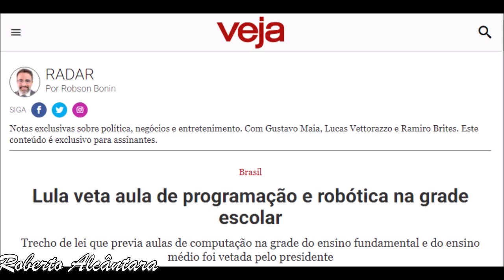LULA VETA AULAS DE COMPUTAÇÃO, PROGRAMAÇÃO ROBÓTICA DE ESCOLAS FUNDAMENTAL E MÉDIO , FAZ UM " L "